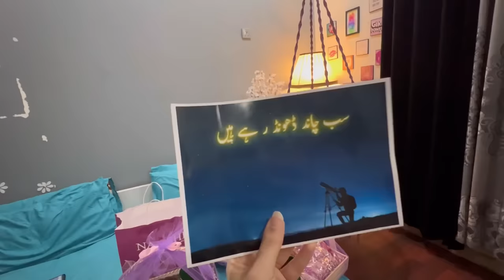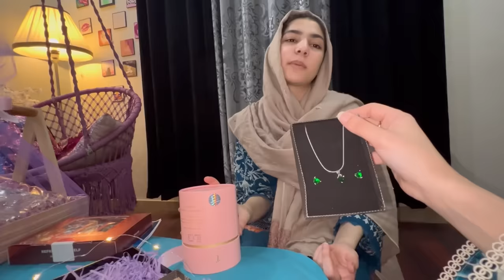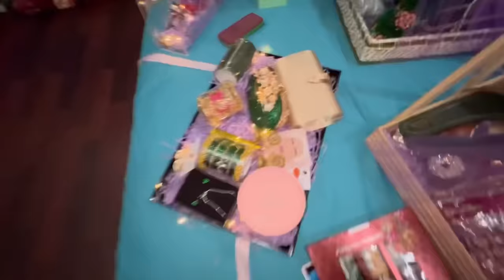Sasural se pehli Eidi agaye 😍 | Unboxing | Maimoona shah vlogs